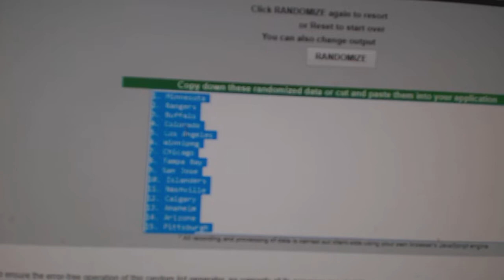Team Randoms - C&C 7914